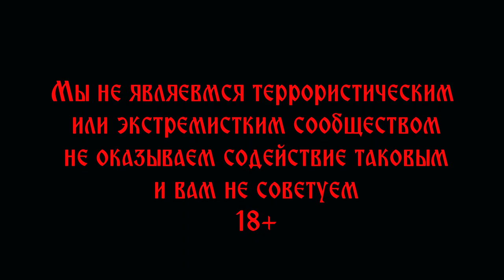Pouch ZIP-ON Panel 1.0 и 2.0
Обзор и сравнение спинной панели для AVS, CPC, JPC 2.0, первой и второй генерации. Посмотрим, сравним, заполним подсумки содержимым, примеряем на AVS.